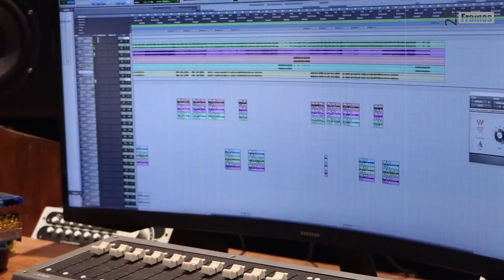Veyyinokka song Drawing meme | Ravanasura | Ravi Teja | Megha Akash | Harshavardhan Rameshwar